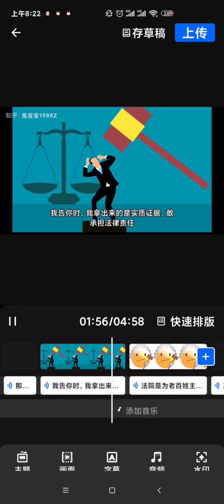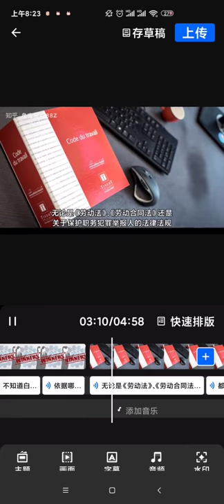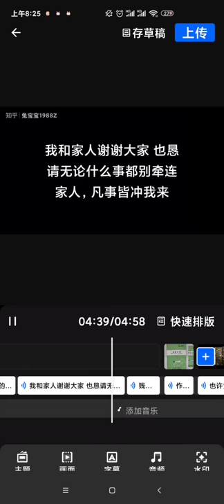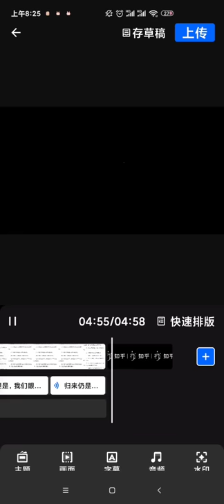张乃丹事件（三）